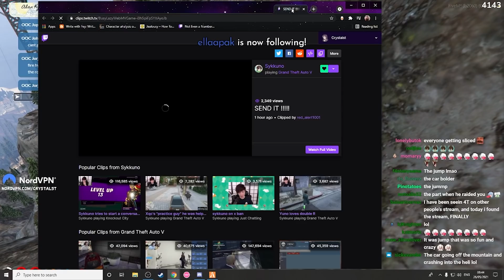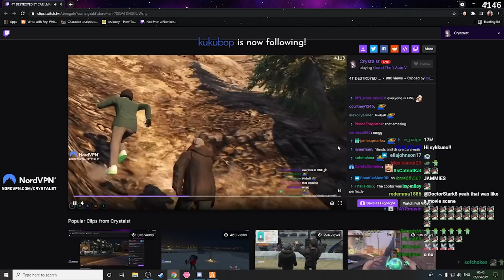POV of EMS and CASUALITIES | Sykkuno SHOE HEIST | GTA NoPixel